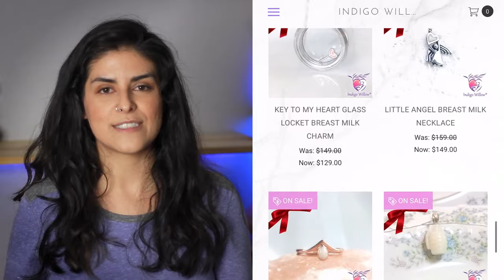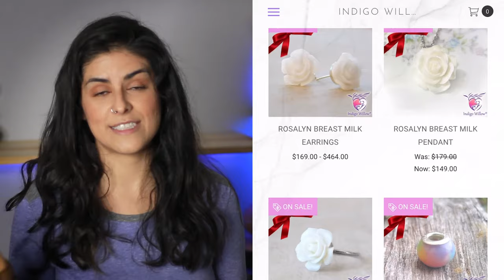Gift Ideas For New Moms - Postpartum Gift Guide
12 Great Gift Ideas For New Moms & Postpartum Gift Guide
Becoming a new mom is incredibly beautiful! It is also really hard, exhausting, painful, emotional and oh so busy!
So often, when someone has a baby, it is our instinct to buy presents for the baby and mommy is sometimes forgotten or we are just not sure what to get them.
Today, I share with you 12 gift ideas for HER!
I compiled this list with the help of many other moms to ensure that these items will be a hit!
New moms deserve so much love and care during their first few postpartum months, this list will help you in caring for her.
xo
-Ana
Links to items shown in video:
Yeti mug
Yeti cup
Lanolin Nipple Cream
Earth Mama Organic Nipple Butter
Nipple Gel Pads
Washable Breast Pads
Washable Breast Pads(flowers)
Electric Heating Pad
Electric Heating Pad(aqua)
Pospartum Sitz Bath Salts
Frida Mom Sitz Bath Tablets
Waterbottle with measurements
Pressure Cooker
New Mom Spa Basket
Jade & Quartz Rollers
Warm Hooded Robe
Cotton Kimono Robe
Charmeuse Kimono Robe
Equipment:
Ring Light
Boya Mic
Canon T2i (Discontinued by Manufacturer)
Canon 50mm Lens
LED lights
0:00 Introduction
0:22 Insulated Coffee Mug
0:54 Nipple Cream Nipple Gel Pads
1:31 Washable Breast Pads
2:04 Food Meals Snacks
2:41 Electric Heating Pad
3:00 Postpartum Bath Salts/herbs. Sitz Bath Salts
3:38 A Good Waterbottle
4:23 Mommy Jewelry
6:16 Spa Kit/ Basket
6:58 ROBE!